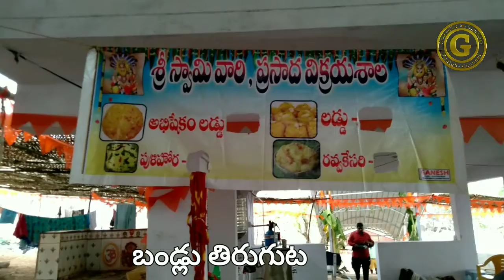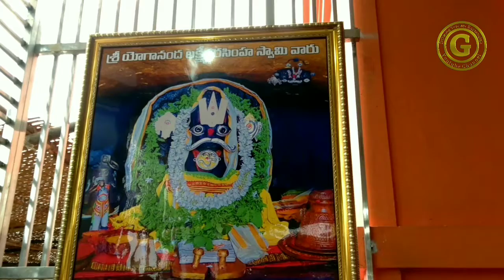Peddapur Laxminarasimha swamy jathara- bandlu thiruguta-2022#Drawing Teacher Ramanaiah#Peddapur vlo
Peddapur Laxminarasimha swamy jathara-bandlu thiruguta-2022#Drawing Teacher Ramanaiah#Peddapurvlogs
bullock cart racing
bullock cart
bullock cart jathara
Ongole githalu
Ongole bullock